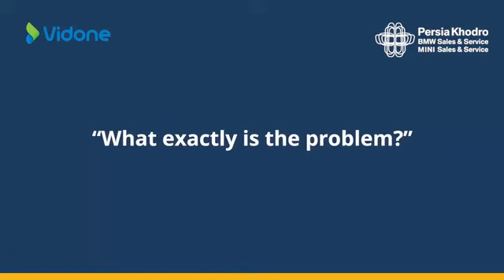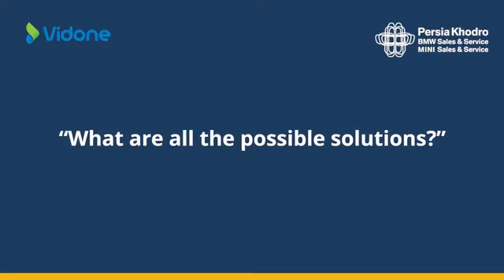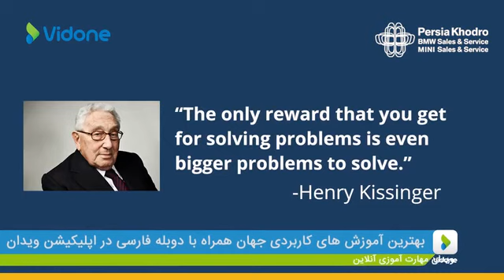آموزش مهارت حل مسئله از برایان تریسی | چطور می‌توانیم مسائل را به‌خوبی حل کنیم؟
افرادی که مهارت زیادی در حل مسئله دارند و می دانند که مسائل خود را چگونه حل کنند اعتماد به نفس بیشتری دارند. چرا که سعی می کنند با مشکلات زندگی مواجه شده و برای آن راه حلی بیابند، همین موضوع باعث می شود به توانایی های خود اعتماد کنند و اعتماد به نفس بالایی داشته باشند.
مهارت حل مسئله به افراد کمک می کند تا ذهن خلاق داشته باشند و به دنبال ایده های جدید باشند.